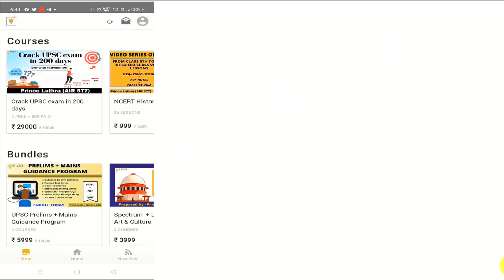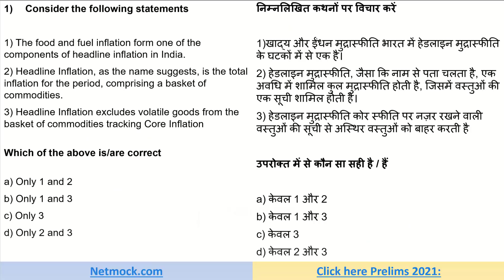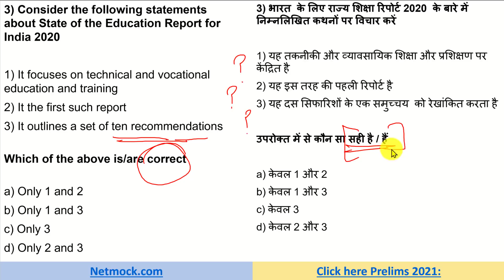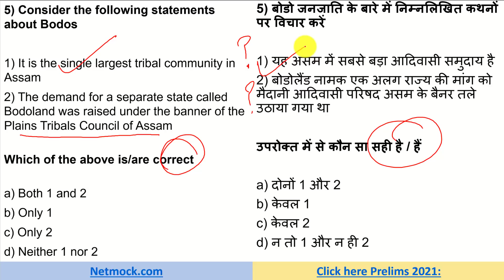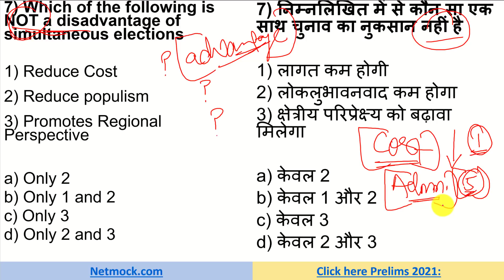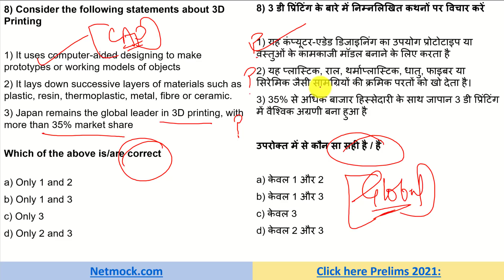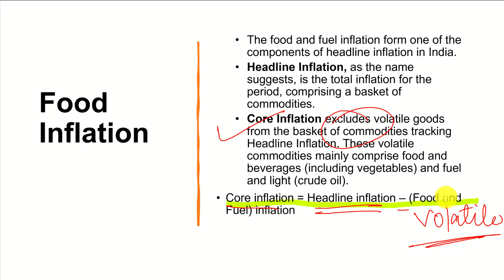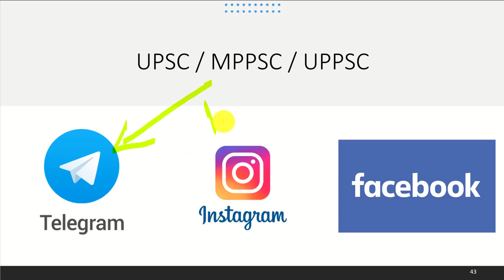Today Current Affairs by Prince Luthra (AIR 577) | Daily Current Affairs | UPSC UPPCS EPFO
Today Current Affairs MCQs are created from The Hindu Analysis which are helpful for UPSC EPFO PSC and SSC examination. It will boost your confidence and help you prepare better for the upcoming prelims exam.

Topics Covered in Today current Affairs

Food Inflation/खाद्य मुद्रास्फीति
Gatka Martial Art/गतका मार्शल आर्ट
State of the Education Report/स्टेट आफ द एजूकेशन रिपोर्ट
Gambling/ Betting / जुआ/ सट्टेबाजी
Bodos / बोडो
Special Assistance to States for Capital Expenditure / प्रमुख सहायता और पूंजी व्यय
Simultaneous Elections / एक साथ चुनाव
3D Printing / थ्री डी प्रिंटिंग
Shakti Bill / शक्ति विधेयक
Myristica swamp treefrog / मिरिस्टिका दलदली ट्रीफ्राग

TOPICS

📚 📚 📚  Our Courses 📚 📚 📚

UPSC
UPSC IAS Syllabus
UPSC Syllabus
UPSC Online
UPSC Exam
UPSC CSE 2020
Civil Preparation
UPSC Preparation
UPSC Motivation
UPSC Online
Crack IAS
Crack UPSC
UPSC FPFO
EPFO 2020